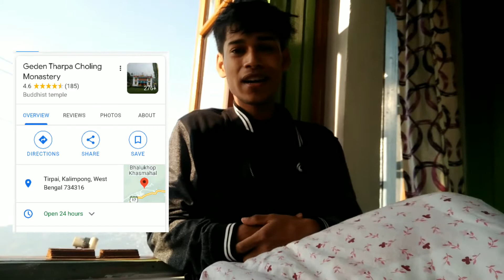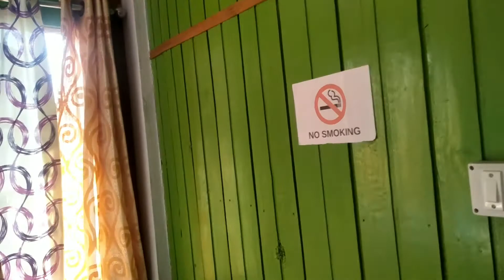Horror experience and overall experience in Kalimpong - First day and last day of Kalimpong Trip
Kalimpong trip was a memorable travel experience of our life due to its unique atmosphere, friendly people, a comfortable homestay with a nice view of Kalimpong hills, picturesque places and some of our best (and worst, watch our vlogs to learn more) experiences.

We stayed at the Kalimpong View Homestay and we visited Kalimpong Science Centre, Delo Park and Delo Viewpoint, Monastery, and Siliguri Town. We practiced hiking and trekking a lot in Kalimpong. It was an unforgettable experience.

We recommend you to visit Kalimpong, Darjeeling, Rishyap and other well known hill stations of West Bengal after March or April.

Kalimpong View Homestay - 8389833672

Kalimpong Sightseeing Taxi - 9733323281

Siliguri To Kalimpong Bus Timing : 6.30 am, 7.15 am, 8.20 am, 9.15 am, 9.45 am, 10.30 am, 11.00 am, 1.15 am, 4.45 pm

Kalimpong To Siliguri Bus Timing : 6.15 am, 11.50 am, 12.35 pm, 1.15 pm, 3.00 pm, 5.30 pm

Kalimpong is one of the most popular hill stations of West Bengal. Situated at an average elevation of 1250 meters (4,101 ft), the town is the headquarters of Kalimpong district.

The municipality sits on a ridge overlooking the Teesta River and is a tourist destination owing to its temperate climate, natural environment and proximity to popular tourist locations in the region.

Keep traveling.

I’m always available to help young hustlers like you.

Keep hustling!

[ 'Inu Etc' and Inuidea.com is all about entrepreneurship, online business, blogging, travel, and finance.